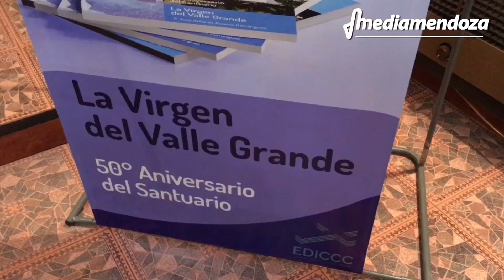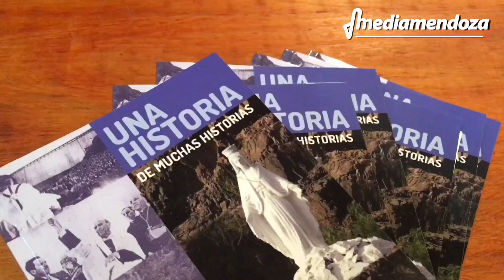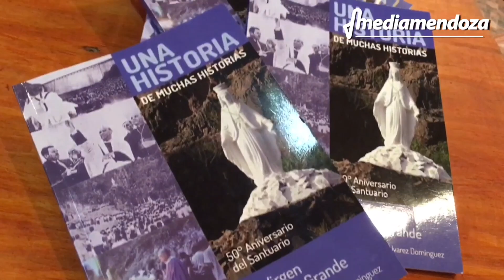El Santuario de la Virgen del Valle Grande celebrará sus 50 años